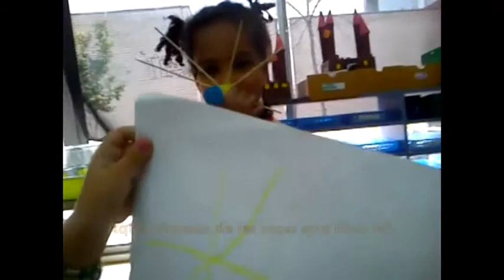Marta Mata Girona (dijous) Març 2015 Creativitat i Multimèdia.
Extraescolar de Creativitat i Multimèdia que fem a l'escola Marta Mata de Girona.